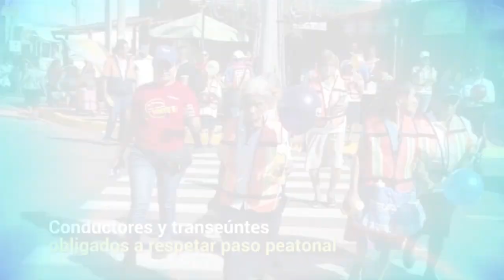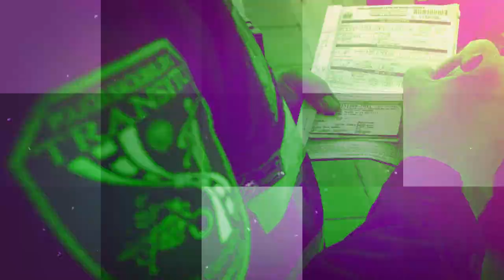En 60segundos | Noticias de Seguridad. Martes 14 de Agosto.